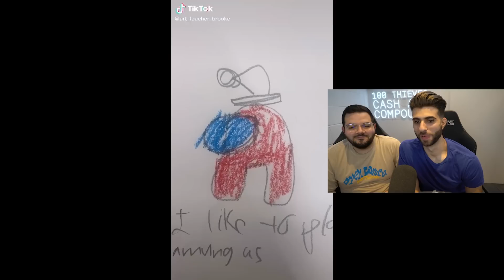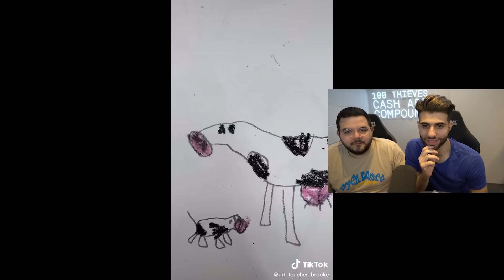Reacting to Fortnite Tiktoks and Trying Not To LAUGH...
Today we're reacting to fortnite tiktoks and trying not to laugh! If I laugh I have to drink hot sauce with Courage! Check him out!

🌟 Socials 🌟

Edit: Brianna

Hey everyone it’s SypherPK, and Welcome back to another fortnite battle royale vid but this isnt really one because its a look at everything I do in a week! I try to keep these vids as clean and family friendly as possible! Hope you guys like the video where I talked everything epic didnt tell you in season 8! Today we're reacting to fortnite tiktoks and trying not to laugh! Hope you enjoy!